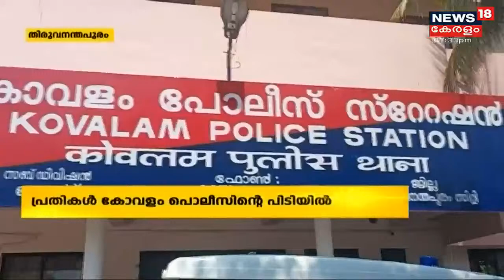Kerala News Updates | നാട്ടുവർത്തമാനം | Naattu Varthamaanam - Latest Local News | 26th June 2021